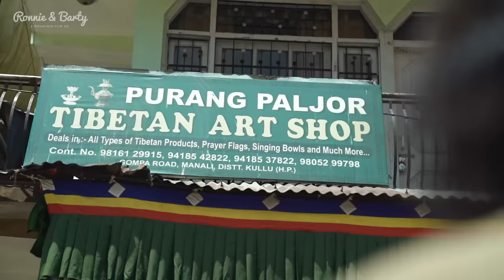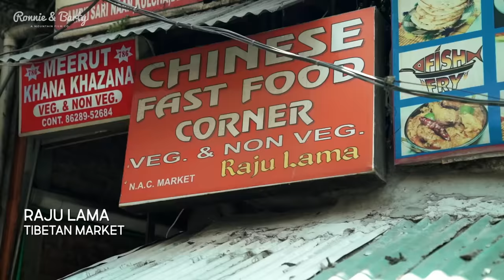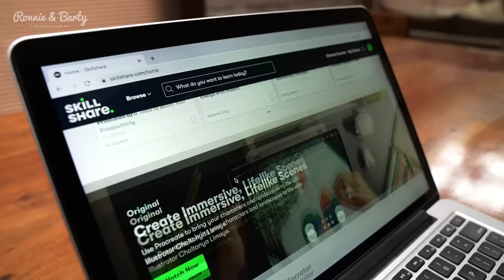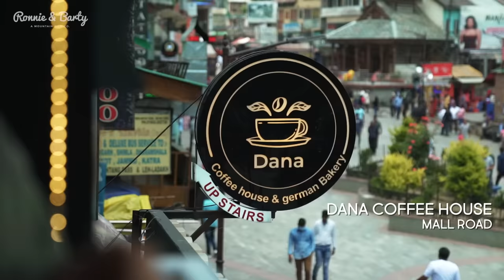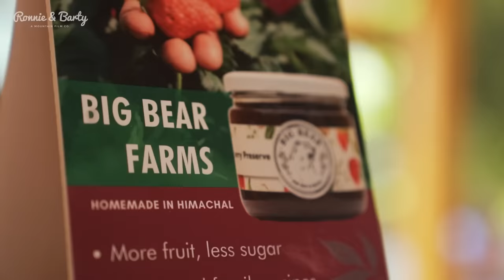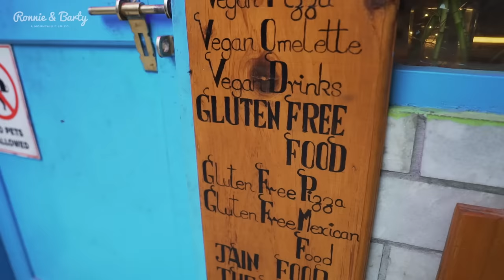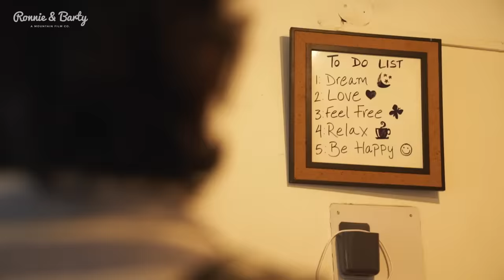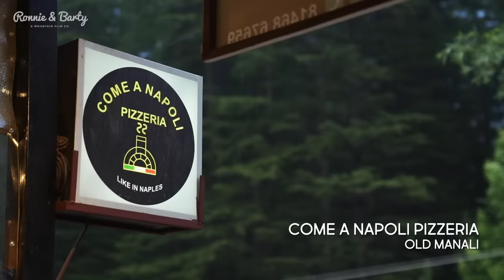Our Favourite Restaurants in Manali | 2022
One of the most common questions that we get asked is where to eat / hang out in Manali. So we decided to put together a list of our favourite places to eat at and what to order there.

00:00 Intro
00:48 Tibetan Art Shop
01:39 Raju Lama
02:30 Corner House
03:38 Fat Plate
05:03 SkillShare
06:17 Seasonal Fruits
06:29 Dana Coffee House
07:06 Chopsticks and Noodles
07:59 Pizza Olive
09:07 Tibetan Phuntsok Cafe
10:10 Kyaroo House
10:57 Johnson's Cafe
12:27 Rocky's Cafe
13:12 Renaissance Cafe
13:42 The Shed
14:22 Mingma's Coffee Shop and Cafe
14:57 Come A Napoli
16:06 Martin's